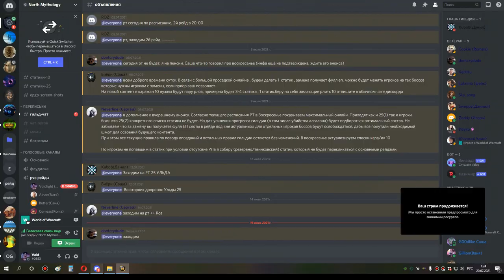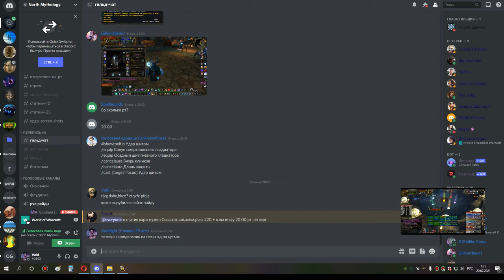2я часть ульда 25 сова-мишка 19 07 21